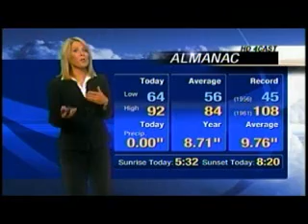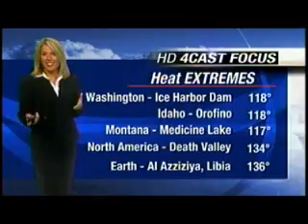Forecast Focus for August 4th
KXLY4 Chief Meteorologist Kris Crocker has your Forecast Focus for August 4th.